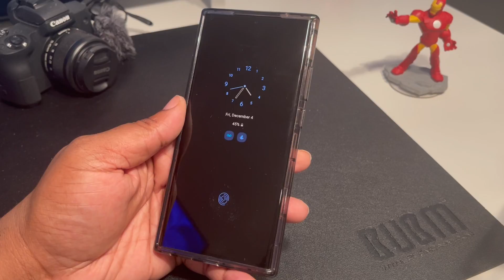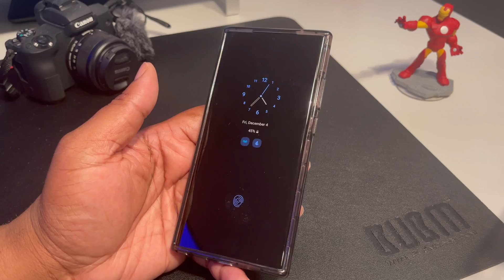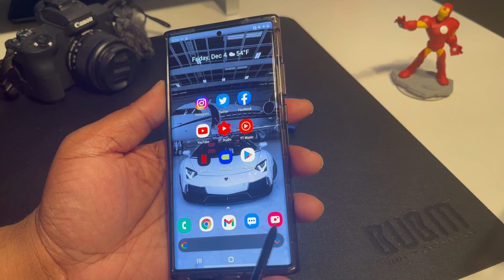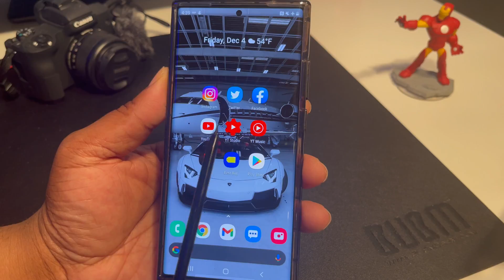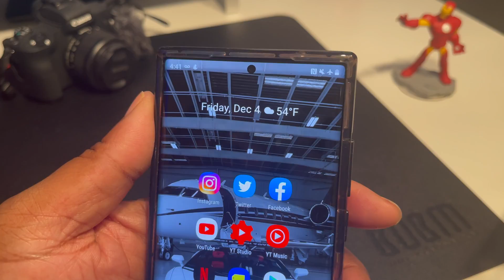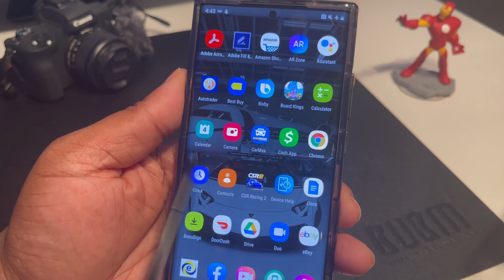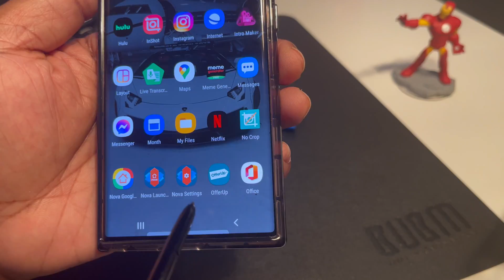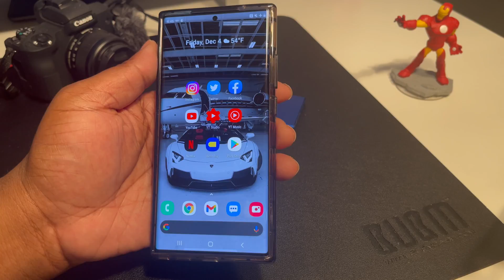What's on my Samsung Galaxy Note 20 Ultra | R.I.P Galaxy Note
Sharing my Nova Launcher Set-up on my Sasmsung Galaxy Note 20 Ultra.